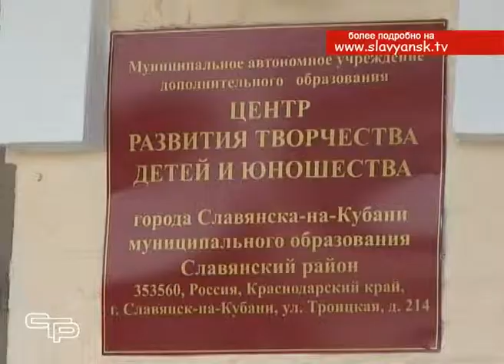Телетайп новостей 11 июня 2015